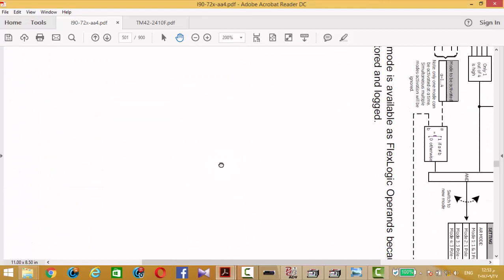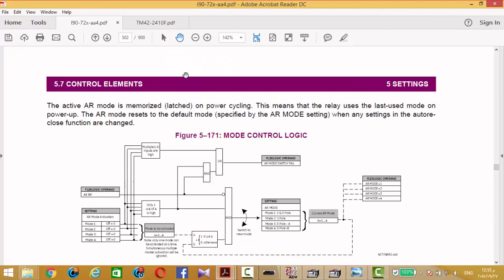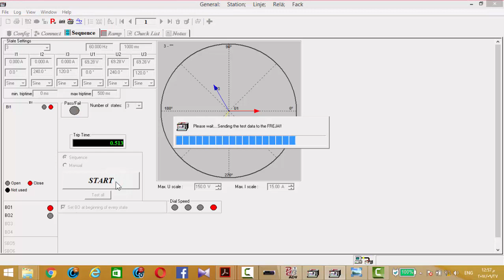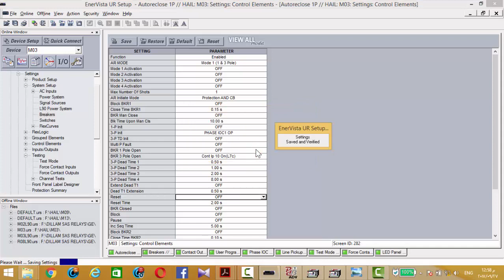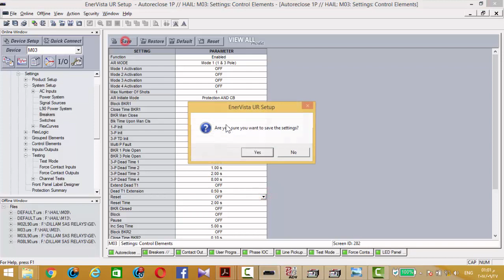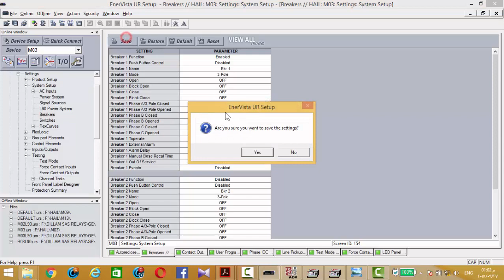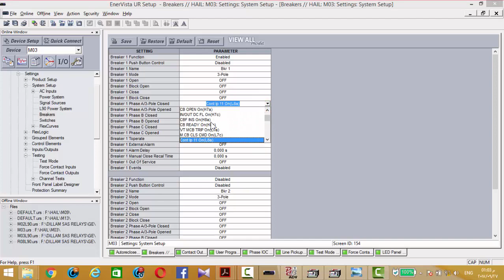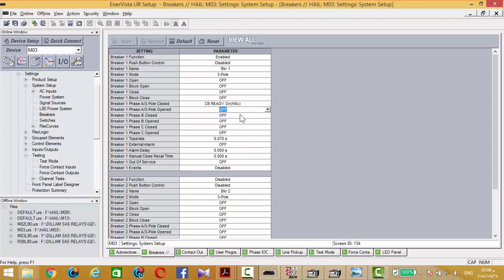8. Auto Reclosure 2 ( GE-L90)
GE-L90